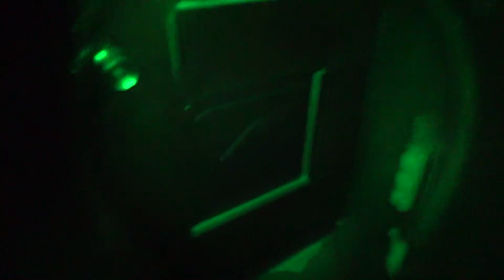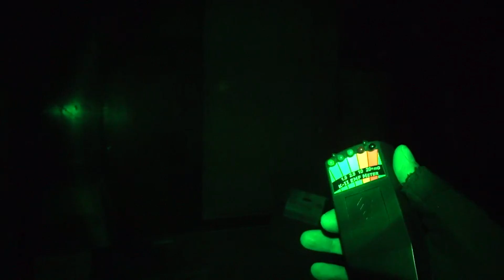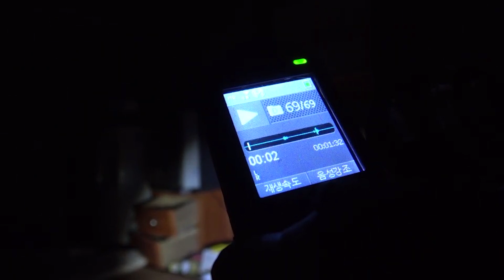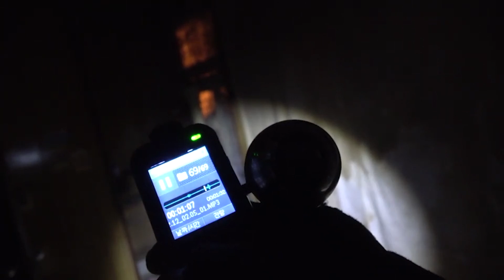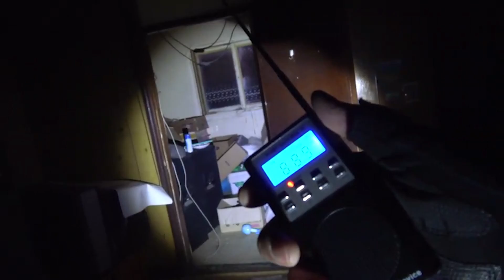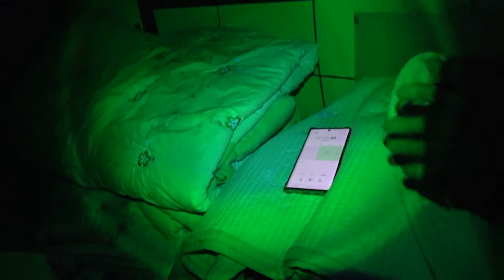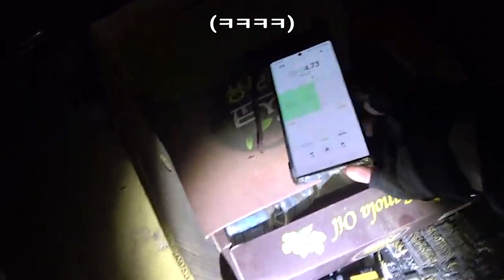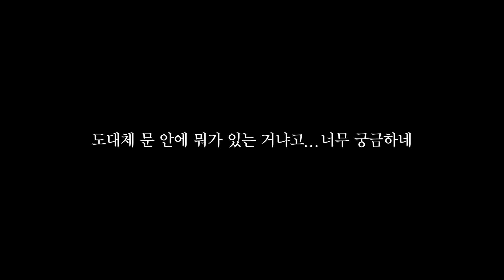[파키스탄 흉가 4화] 다시 집으로 찾아 온 집 주인?